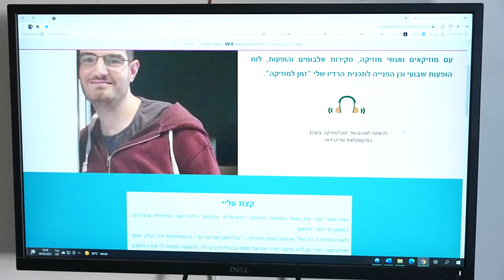פרויקט שווים: "לכל אחד יש איזושהי מגבלה"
אנשים עם מוגבלויות הם אוכלוסייה שמקופחת בשוק העבודה. אנחנו יודעים שברוב המקרים זו תוצאה של סטיגמות, שכן רובם הגדול יכולים להיות עובדים מצטיינים. במסגרת פרויקט "שווים בתעסוקה", שיתוף פעולה של מפעל הפיס, "ידיעות אחרונות", ynet ועמותת "שווים", נקיים שני קורסים שבהם אנשים עם מוגבלויות יוכלו להגשים חלומות: להיות עיתונאים או אנשי הייטק. מהרו להירשם